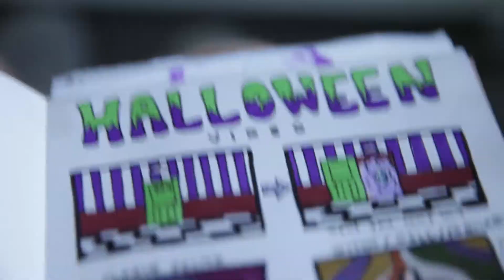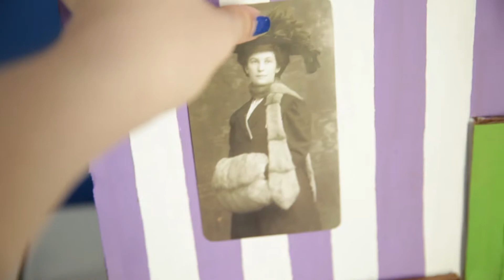Nine Inch Nails, Dates, and Halloween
This week Hannah goes hiking and on a date, Stefanie goes to see a Nine Inch Nails concert, and Devon does some Halloween crafts and a bad rendition of Death of a Bachelor.

3 friends attempt to keep updated with each other while living on opposite sides of the country. Welcome to Pizza Fridays.